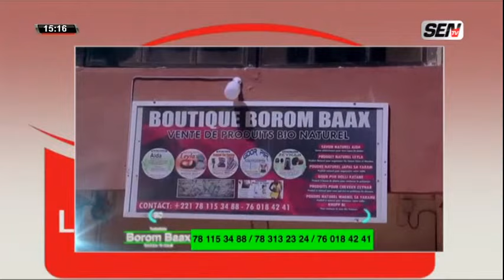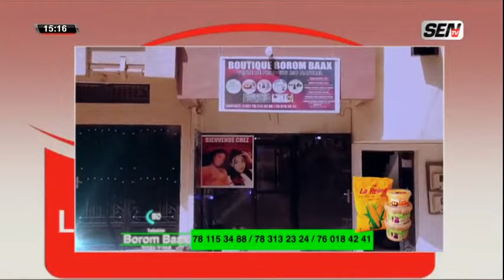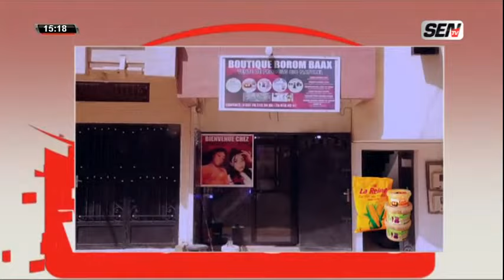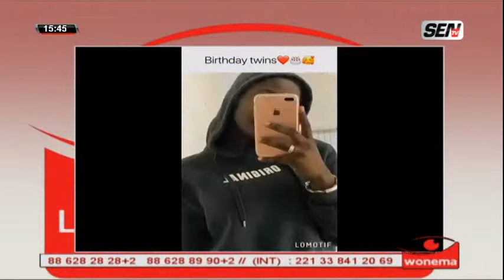WONEMA du mardi 27 Avril 2021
🛑[DMEDIA] Suivez WONEMA | mardi 27 Avril 2021
📍Vous pouvez réagir en direct